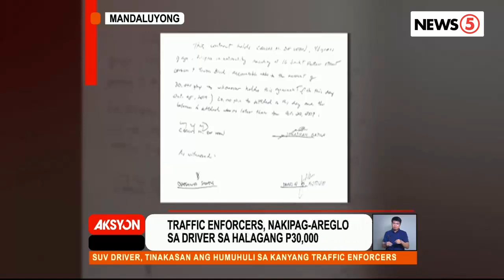SUV driver, tinakasan ang mga traffic enforcer sa Mandaluyong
Pinasibak na ang mga traffic enforcer matapos na makipag-areglo sa motorista sa halagang P30,000. | via Gary de Leon